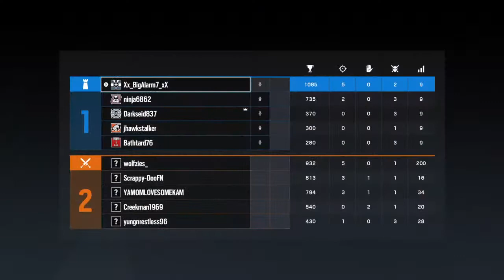Ranked with the boys